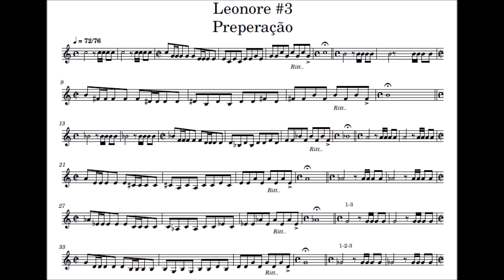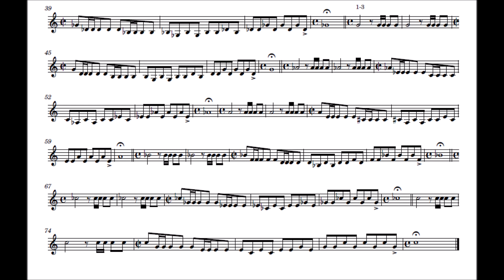🎺🎺[Trumpet Excerpts] - Leonore Overture 3 Op.72 - Ludwig van Beethoven Preparation Exercise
An idea of preparation for the Leonore 3 Trumpet excerpt.

Military/Army  Cadence from Beethoven // Military Wake up Trumpet

Transposed Orchestral Excerpts for Trumpet by Eddy, Taz

Excerto de Trompete / Audição de trompete
Trumpet Excerpt / Trumpet Audition